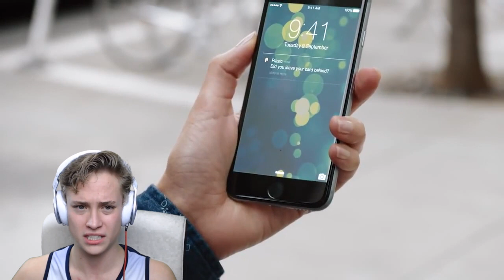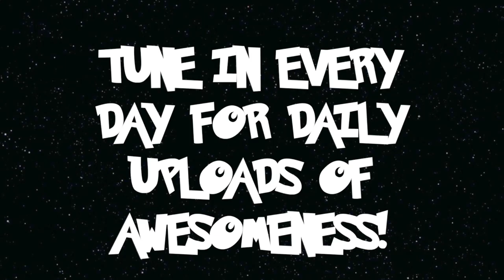Minecraft 1.9 News: Mini Map HUD with Dual Wielding & More!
IT'S OFFICIAL WE'RE GETTING SHIELDS, QUIVERS WITH A TON OF NEW ARROWS! AS WELL AS LEFT HAND MODE & DUAL WIELDING! YOU CAN ATTACK WITH BOTH HANDS BUT YOU WILL BE ABLE YO PLACE A SHEILD ON THE LEFT OR RIGHT HAND AND IT WILL BE ABLE TO BOTH BLOCK AND ATTACK! HIT LIKE FOR MORE NEWS!

▬▬▬▬▬▬▬▬▬▬▬ஜ۩۞۩ஜ▬▬▬▬▬▬▬▬▬▬▬▬▬

▬▬▬▬▬▬▬▬▬▬▬ஜ۩۞۩ஜ▬▬▬▬▬▬▬▬▬▬▬▬▬